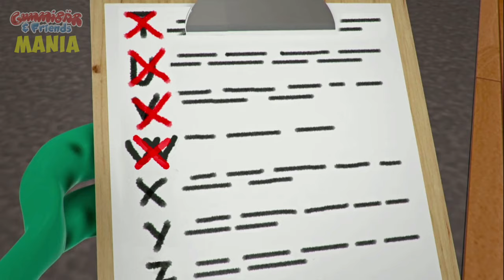Hiccups (COSMIC Gummy Bear!) Special Request - Gummy Bear Show MANIA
Special Request for Саша Никулин: "Hiccups (Cosmic Gummy Bear)" - ＼ʕ •ᴥ•ʔ／ You got it!!

ALSO...